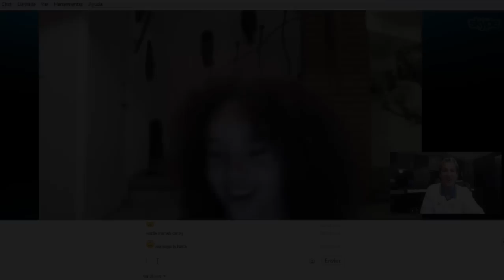Nicole Gatti - Tomando clases en IVT con Eddie Robson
Nicole practicando en su clase de canto antes de hacer el casting de la segunda temporada para La Academia Kids Lala con su vocal coach Eddie Robson en International Vocal Training.